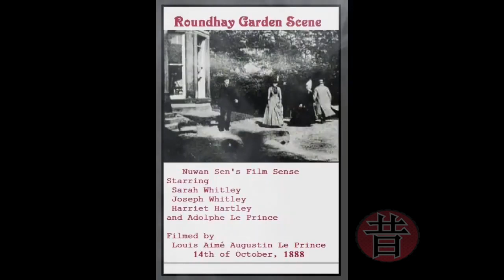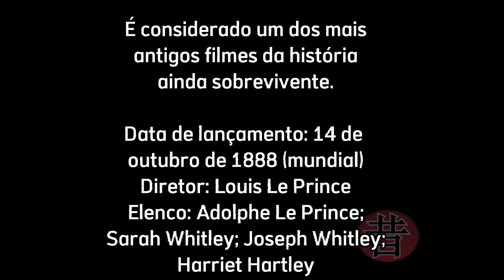Primeiro Filme do Mundo